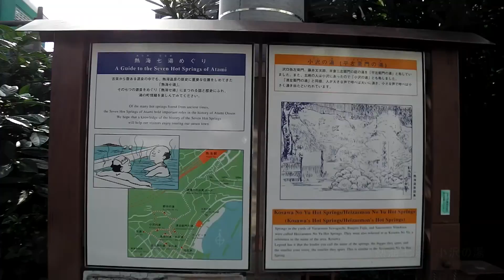熱海七湯 小沢の湯